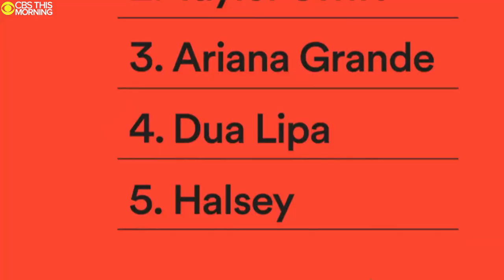"CBS This Morning" looks back at some of the fun, light-hearted moments we've shared in 2020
It's been a wild year for everyone. We've broadcasted from Studio 57, the Ed Sullivan Theater, and even our homes. The pandemic has kept us apart physically, but in many ways it has brought us together as a country. "CBS This Morning" takes a look back at some of the lighter moments we've shared from 2020.